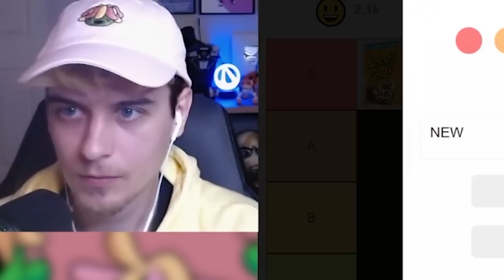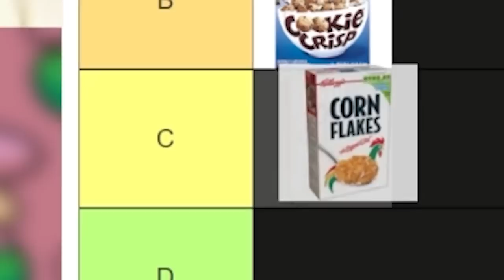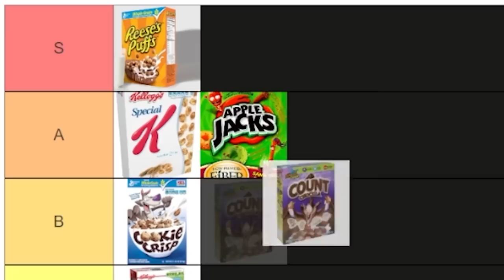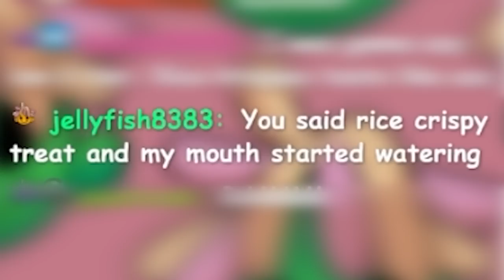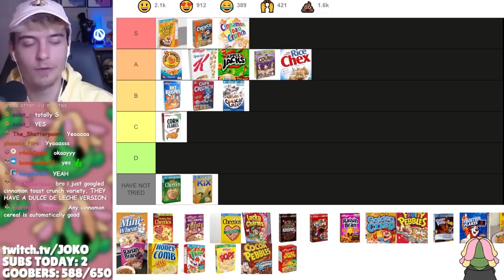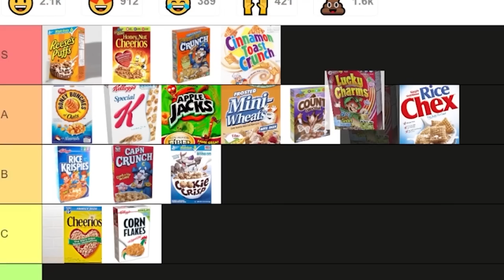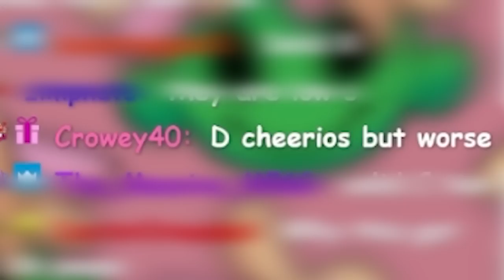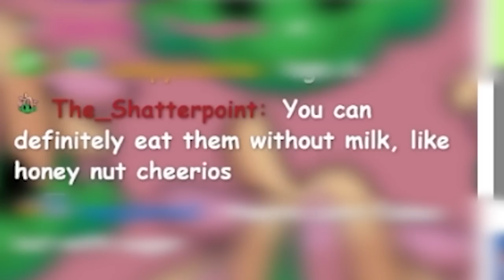Best Cereal Tier List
I made the Best Cereal Tier List with the best opinions. Yes I know Schlatt and Moist Cr1tikal did it first but can't a man have a little bit of fun? Big thank you to Jschlatt and Moist Cr1tikal for actually inventing Tier Lists, Specifically Cereal Tier lists!

MY OTHER YOUTUBE CHANNELS ► @HeyItsJoko @epicjoko